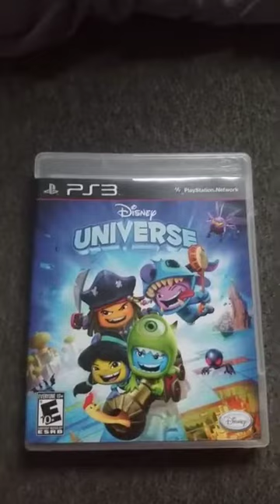Disney Universe (PlayStation®3, United States/🇺🇸)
For Disney Games, Disney, Disney Princess, Pixar & PlayStation

Platforms: PlayStation®3, PlayStation®3 Slim & PlayStation®3 Super Slim

Rating: E10+ (EVERYONE 10+)
Cartoon Violence
Crude Humor

Video Game Companies: Eurocom & Disney Interactive Studios

Licensed by: Sony Computer Entertainment America

Providers: Disney, Disney Enterprises Inc, DisneyESPN_EST, Sony Computer Entertainment America LLC & Sony Interactive Entertainment LLC

Genre: Action-adventure